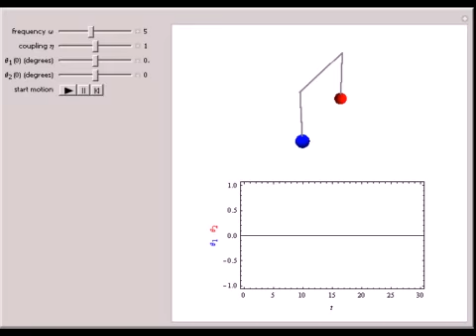Dynamics of Coupled Pendulums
Consider a system of two identical pendulums swinging in parallel planes and connected at the top by a flexible string. (A recently published Demonstration considered the related version of two pendulums with their bobs connected by a massless spring.) ...

Contributed by: S. M. Blinder After work by: Stephen Wilkerson